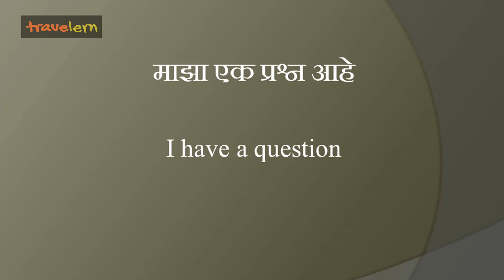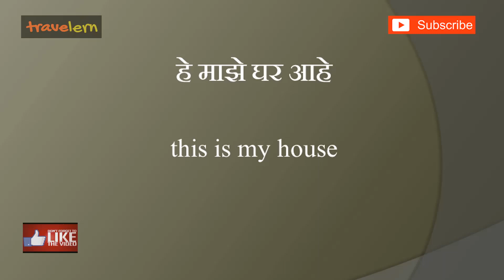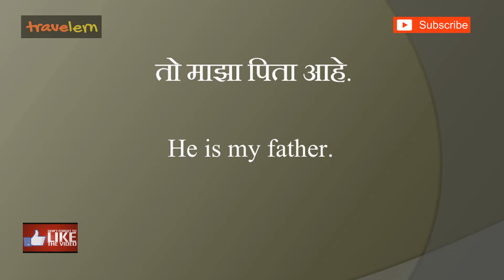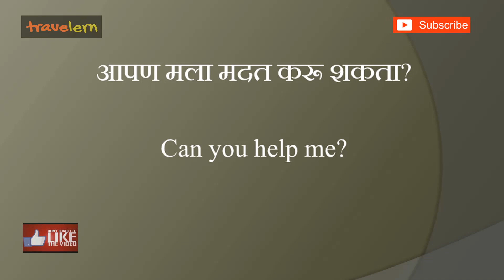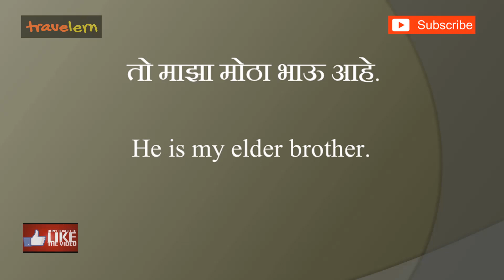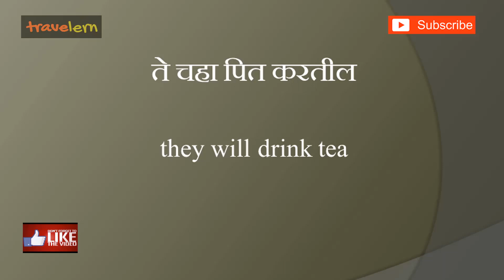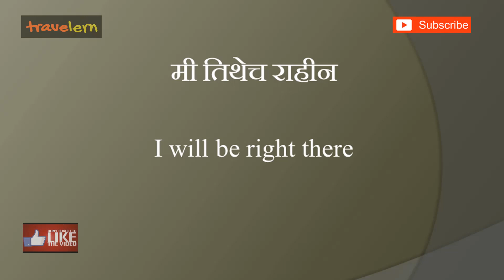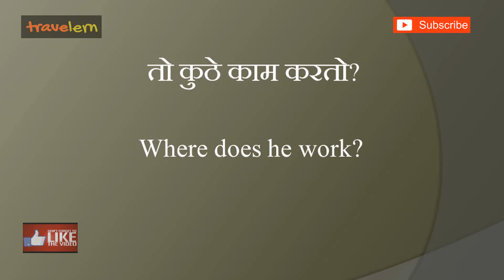Learn english Through Marathi. spoken english classes in Marathi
This English speaking practice in Marathi video shall provide basic English learning class environment to converse in English fluently and confidently. This English listening comprehension guide shall become your handy video for future quick reference. Enjoy Studying and learning English from Marathi language.

Happy learning,
Travelern